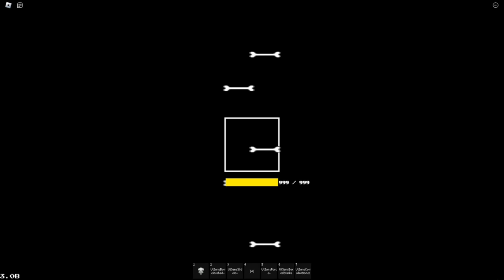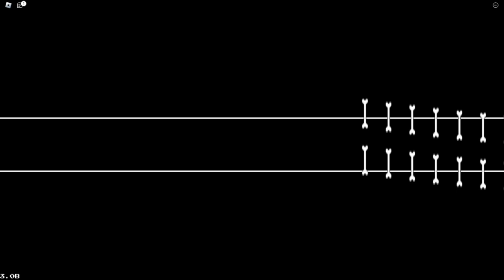ULC | Undertale: Last Corridor | Classic Sans